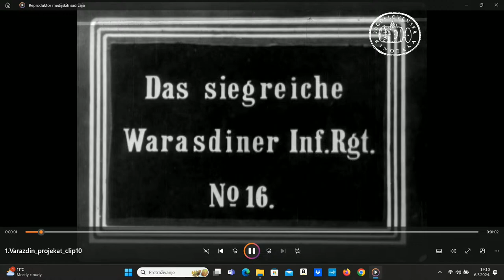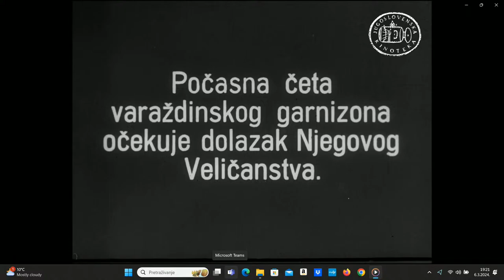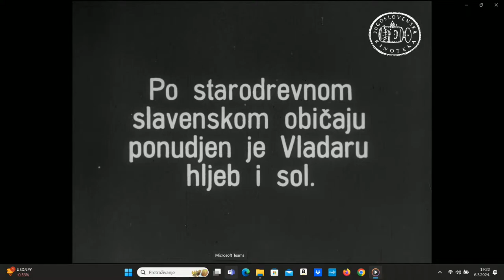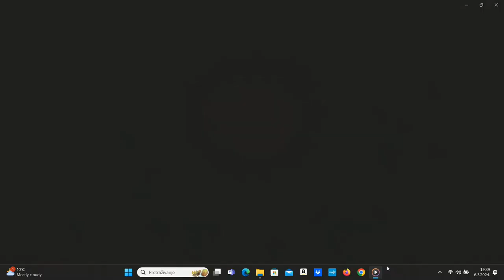Prošlost Varaždina u filmskim zapisima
U sklopu Srijede u Muzeju  održana je projekcija dokumentarnih filmova vezanih uz Varaždin i okolicu nastalih u prvoj polovici 20. stoljeća. Filmovi su iz Jugoslavenske kinoteke u Beogradu, jednom od većih arhiva u regiji, u čijem je fundusu Gradski muzej Varaždin uspio istražiti, a potom i na rok od pet godina otkupiti autorska prava za njihovo prikazivanje. U filmovima su prikazani varaždinski domobrani kao austrougarski vojnici u Beču, kralj Aleksandar Karađorđević, Slavko Kvaternik, Ante Pavelić, radnici Tivara, purgari, vjerske procesije, posjetitelji muzeja u Starom gradu i ostali prizori iz tog razdoblja, a zastupljeni su i kadrovi iz Varaždinskih Toplica.

 Velik dio hrvatske povijesne filmske građe uslijed različitih okolnosti izgubljen je tijekom 20. stoljeća. Istu sudbinu dijele i filmski zapisi o Varaždinu, zbog čega je iznimno važno da se istražuju arhivi koji tu građu čuvaju, bez obzira na to kako su je stekli: pohranom, kao ratni plijen ili na neki drugi način. Ova srijeda vratit će nas u prošlost Varaždina kroz filmske kadrove s prizorima iz nekih bivših država, na kojima su uz mnoge poznate osobe i „obični“ ljudi, ovdašnji stanovnici i često samo promatrači događaja koji su na razne načine oblikovali njihove živote i mijenjali ovaj grad.

Uvodne tekstove uz projekciju filmova pripremila je muzejska savjetnica u GMV-u Spomenka Težak, a interpretirao ih je novinar Kristijan Petrović.

Prijenos uživo omogućili PRIJENOSI.NET u suradnji s tvrtkom MAGIC NET - Vaš domaći telekom